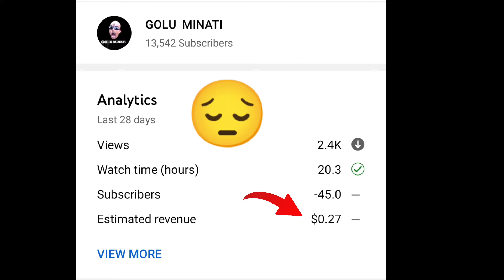😔 I am very sad 😔 pura channel doob Gaya